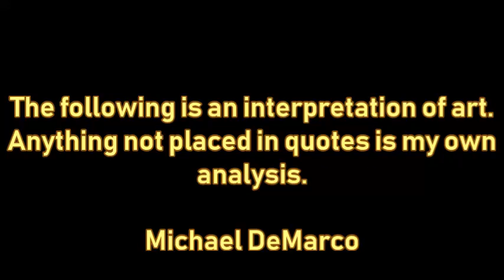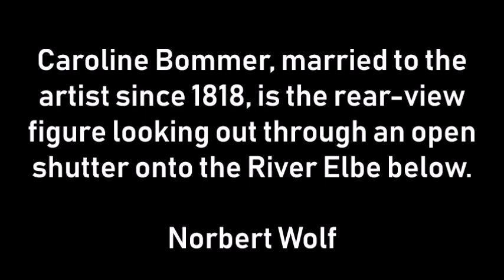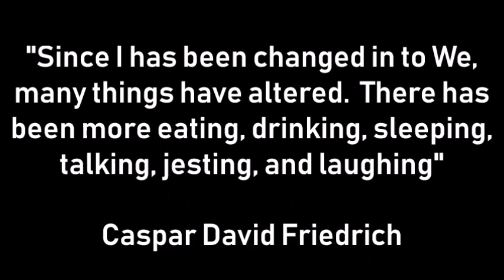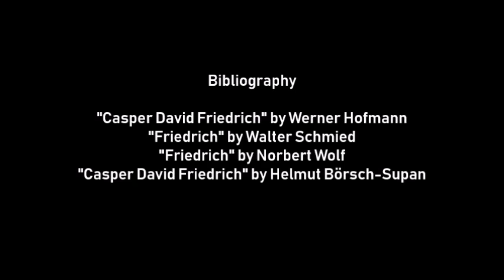Caspar David Friedrich's Caroline Pictures Discussed